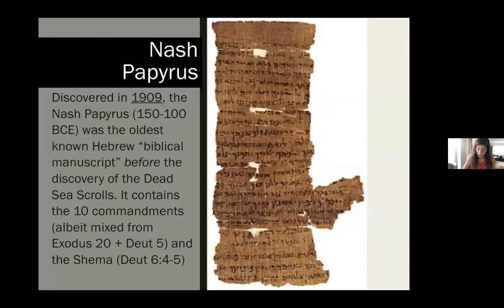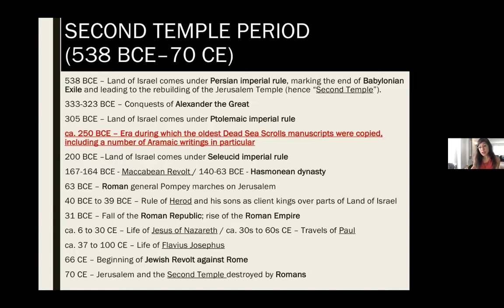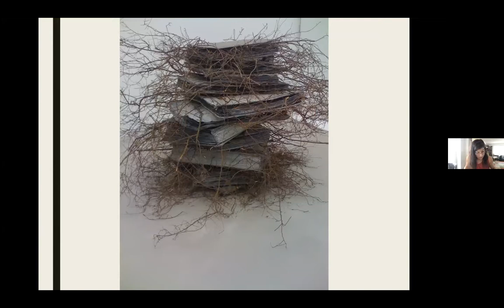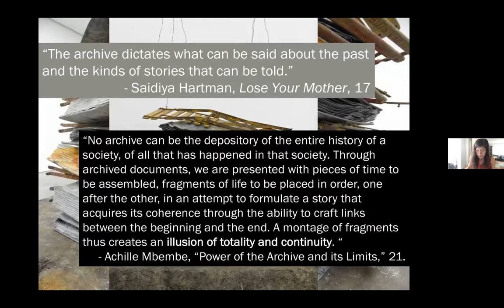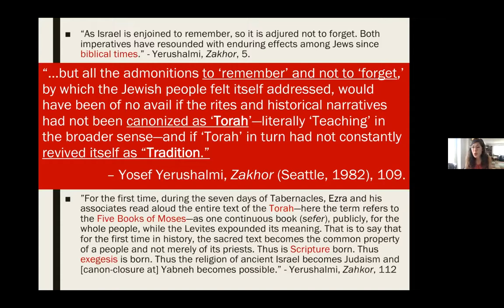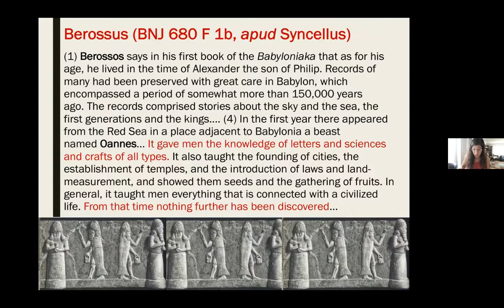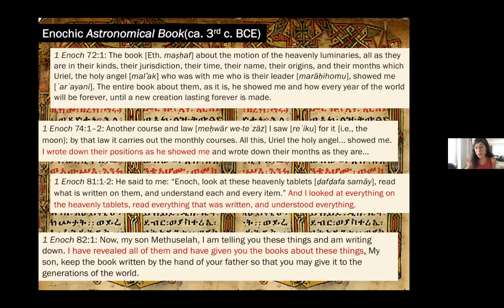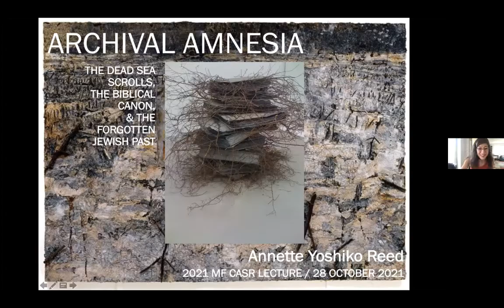2021 MF CASR Annual Lecture with Annette Yoshiko Reed (28 October, 2021)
"Archival Amnesia:  The Dead Sea Scrolls, the Biblical Canon, and the Forgotten Jewish Past"

Archives and anthologies are commonly viewed as technologies of preservation, protecting the memory of the past from the dangers of forgetting—and perhaps nowhere more so than with scriptures. Drawing upon theoretical and historiographical insights on the archive, this lecture looks instead to what is forgotten and relegated to forgetting in the process of archivalization. To do so, it looks especially to what the discovery of the Dead Sea Scrolls has revealed about the power of biblical canons in shaping and constraining the memory of the biblical past. What might we see, instead, when we focus on their amnesia-inducing effects, as engines and fulcrums of forgetting? And what might we recover, in the process, about the cultural power of forgetting?